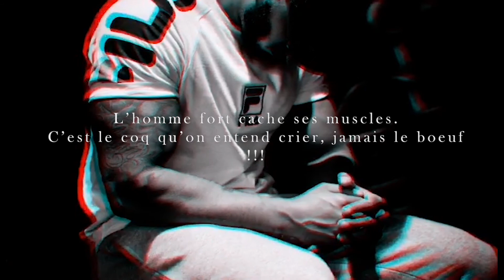Training Yan's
Une première vidéo du frérot @yan's officiel pour le lancement de ses programmes musculation spécial prise de masse

Merci à Fitness park Echirolles pour l'accès à la salle